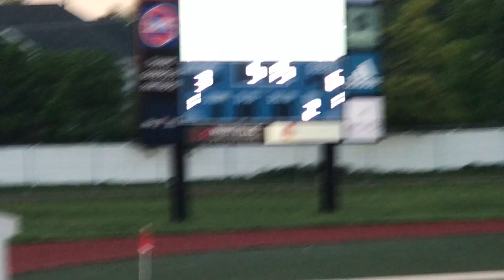WCA Varsity Girls Lacrosse vs Parkway West 5:10:2018 Part 10